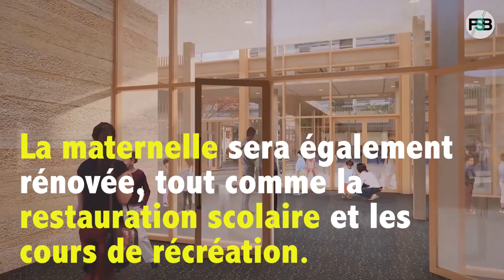Première pierre de la future école Langevin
Octobre 2018 - la première pierre de la future école Langevin a été posée en présence des élus, de l'Education Nationale, et de nombreux habitants du quartier.
Jean-Philippe Gautrais, Maire de Fontenay : "Cette école, c'est pour vos enfants, c'est pour vous, c'est pour le quartier."